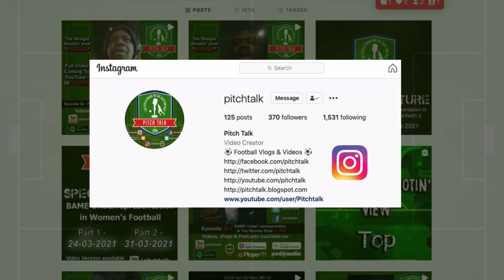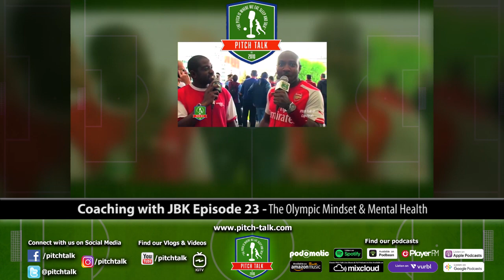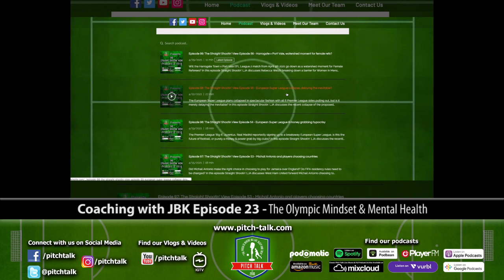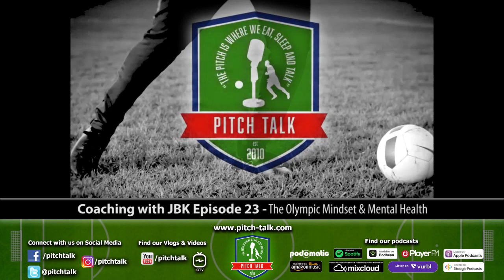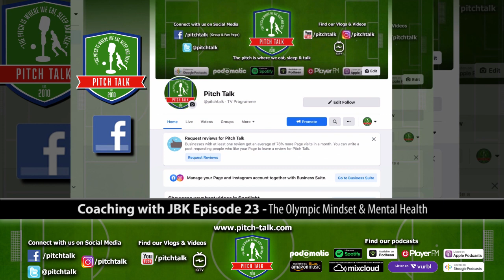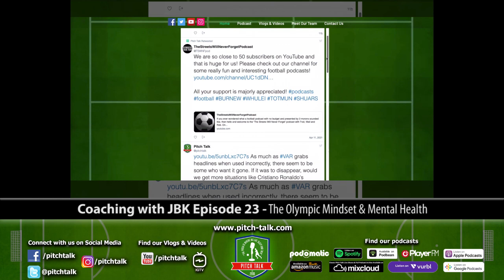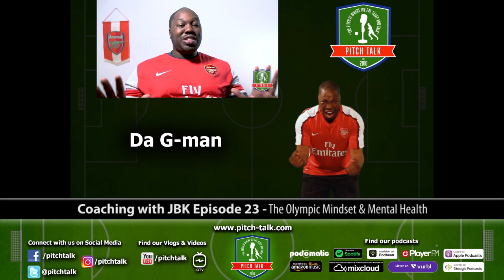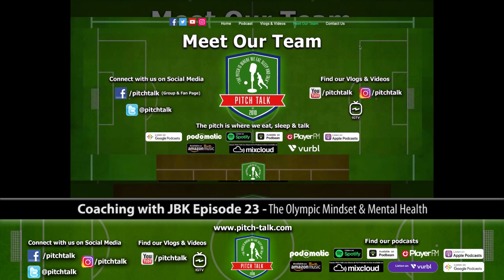Coaching with JBK Episode 22 - The Olympic Mindset & Mental Health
What do athletes have to do to keep in top shape mentally, physically, psychologically and socially, especially during the Olympic games?

JBK looks at the issue of physical & mental demands on athletes and how they deal with the pressures of being elite sports people, competing at the very top level, the level of sacrifice they have to make to not only get there, but stay there.

JBK discusses examples such as athlete Simone Biles stepping aside during the Tokyo 2020 Olympic Games due to her mental health, Chelsea player Christian Pulisic discussing seeing a psychiatrist for the good of his mental health and how important support can be on a bumper (and very personal) episode of Coaching with JBK